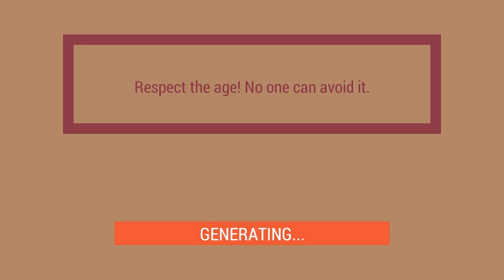【娜喵實況】Life in Bunker Ep2 存活一集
這是一款模擬經營遊戲
地球被核彈炸爆了人類只能在地底下生存
到底能活多久呢？
如果喜歡我的影片可以給我一個贊喲ฅ(`･ω･´)っ
ヾ(=｀ω´=)ノ"你們給的贊是給我最大的動力
有什麼想說的話可以留言喲(๑•ω•́ฅ✧
娜娜一定會看的請放心好了喵

ฅ*•ω•*ฅ好貓咪 不訂閱以後再來看看嗎
／/(◕ω◕)\＼ 不訂閱嗎?（QB化）